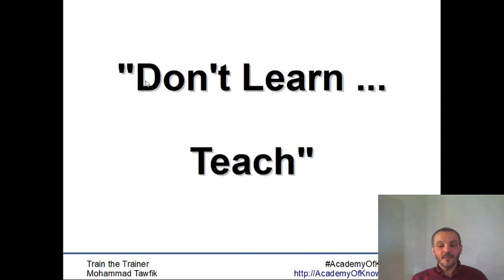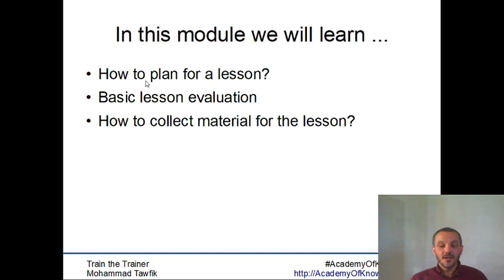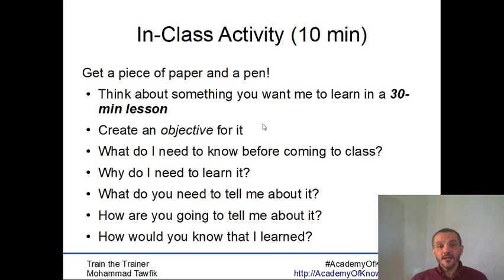TOT-Lesson Planning: 01 Plan a lesson قم بإعداد درس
ما هو المطلوب لإعداد درس؟
كيف نقيس أداءنا فى تقديم الدرس؟
كيف يعرف المتدرب أنه تعلم؟